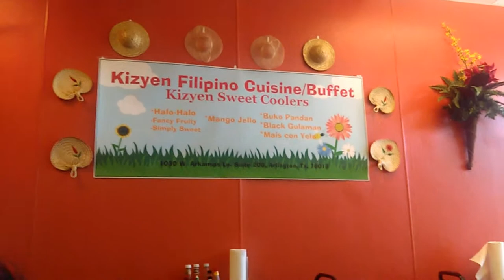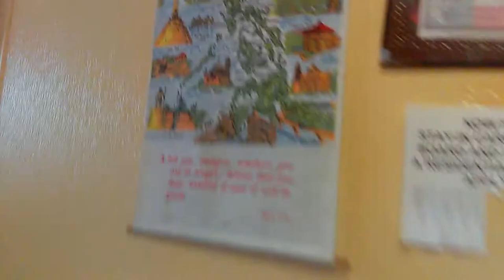Best Filipino Food in the DFW Area x VLOG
Just a small vlog showing my favorite Filipino restaurant in the DFW area. This is my opinion. Do visit this restaurant when you can :)
Kizyen Filipino Cuisine